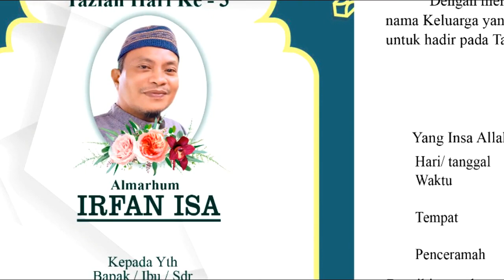CERAMAH AGAMA USTADZ Hi.AZIS ALIE, S.Ag. TA'ZIAH HARI KE-3 ALMARHUM IRFAN ISA, 11 APRIL 2023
Komunitas Warkop Limboto-Gorontalo dalam mengenang Almarhum Irfan Isa telah melaksanakan Ta'ziah hari ke 3
Dibawah pimpinan langsung oleh Dr. Rustam Akili, SE, MH. Bertempat di Rumah Duka Kompleks Pasar Limboto Kelurahan Kayubulan, Kecamatan Limboto.
Penceramah  : Ustadz Hi. Azis Alie, S.Ag
Waktu : Selasa, 11 April 2023, Ba'da Sholat Asar
Keluarga yang Berdeka : Keluarga Isa - Keluarga Ntobuo
Terima kasih untuk semua pihak yang telah membantu pelaksanaan acara ini.
Ikuti terus Channel ini, Agar kami tetap semangat

 • 5 LAGU QASIDAH TE...